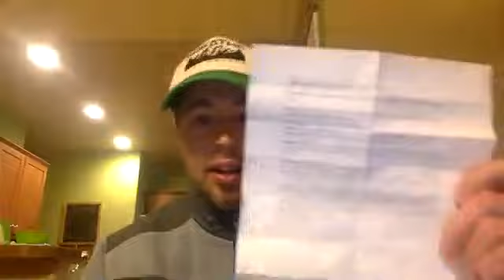GTOWN Vlog #4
The greatest league on earth is talking PLAYOFFS.